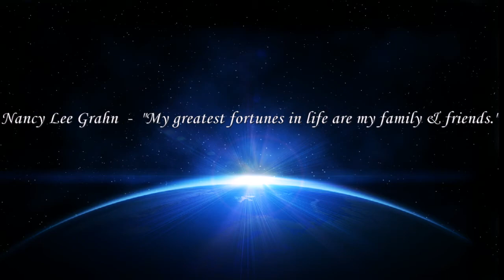Happy Birthday, Nancy Lee Grahn! (Fan video)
Happy  Birthday, Nancy! Nancy Lee Grahn  - "My greatest fortunes in life are my family & friends.Fan video  «Happy Birthday, Nancy!» From Russian,Ukrainian, Kazakhstan.Bette Midler - My One True Friend. All rights to a song and music belong Sound: WMG